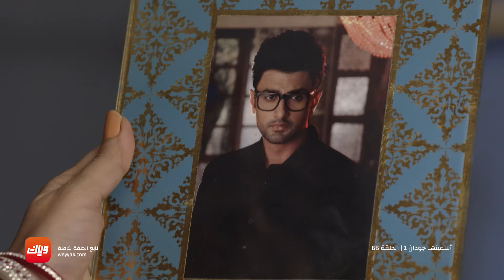مسلسل أسميتها جودان 1 - الحلقة 66 - أقوى مشهد 2 | وياك